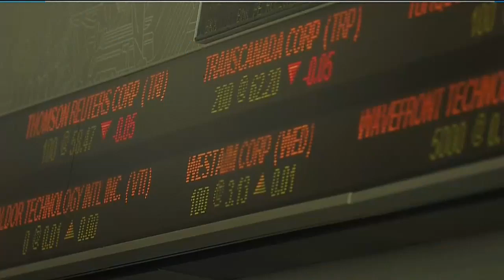Markets take a tumble on trade uncertainty